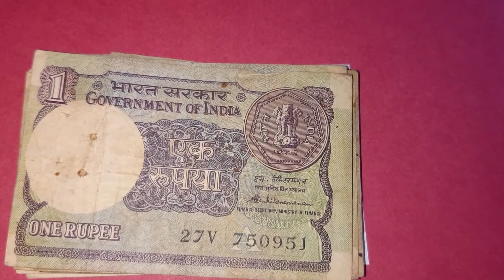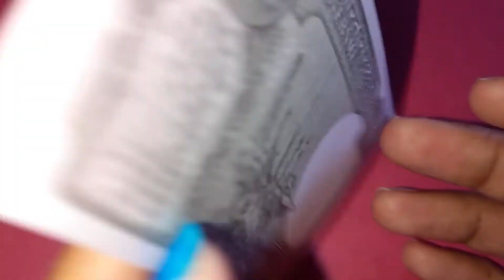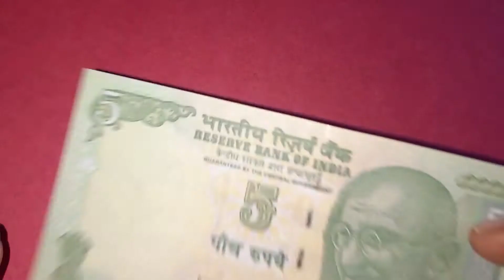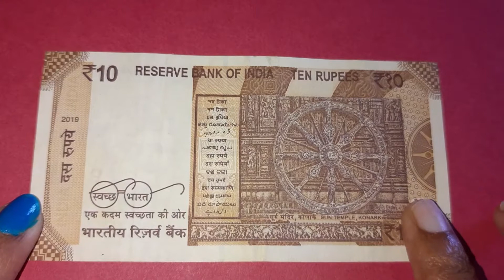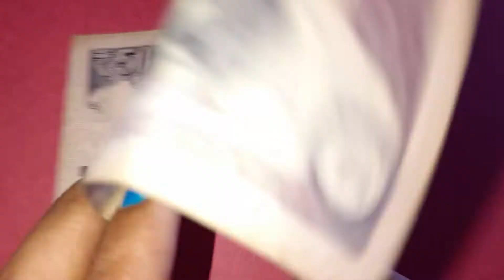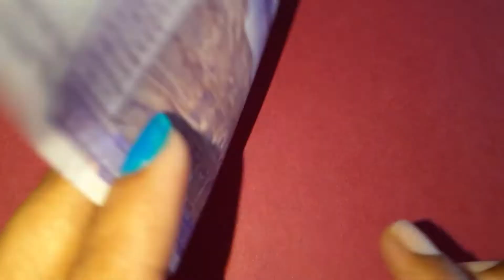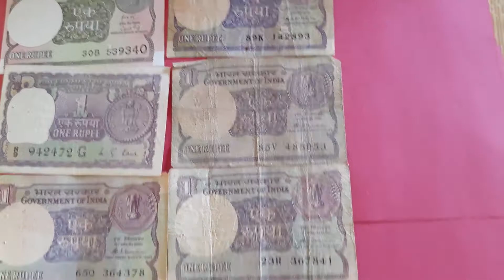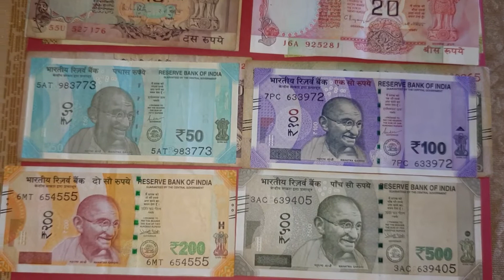MY INDIAN CURRENCY NOTES COLLECTION TILL DATE